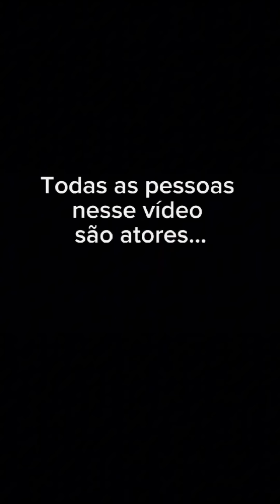Já tratei minha nora muito mal várias vezes, mas hoje me arrependo!